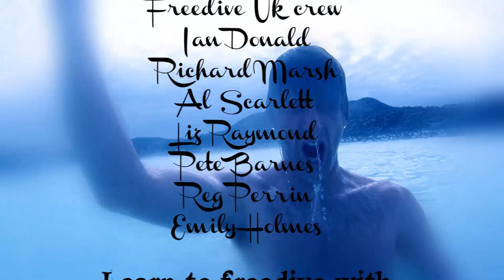Freediving adventures in Iceland - Silfra and more - full version - By Freedive uk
In Spring 2012 Freedive UK took a small group of freedivers to experience some truly spectacular diving in Iceland. With water temperature ranging from 2 degrees to 44 degrees, underwater visibility of well over 150m, water so clean you can drink it, clear blue skys, ice and snow, steam vents, Northern lights and explosive Geysers it was a trip of a lifetime.
Things that didnt make the video...
Eating rotten shark, driving in to the winderness at midnight to see the northern lights (only to see them better from outside the hotel), naked cliff jumping (!?), eating Harðfiskur and Skyr by the waters edge, bathing in 44c thermal spas and baking ourselves in rock steam rooms, the daily squeeze in to the 4x4 and many more amazing memories!
See more photos at freediveuk.com. Why don't you join us on our next holiday? Details can also be found at freediveuk.com

Learn to freedive with freedive UK.

All video filmed by Freedive UK club members.